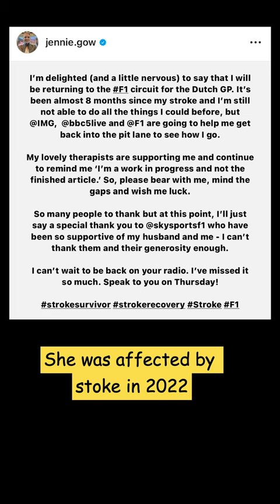Inspiring stories in F1 | Jennie gow the stroke survior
Inspiring story of @jennie.gow comeback 🔥🔥
Females in motorsport ❤️
Welcome to the motorsport Jennie!